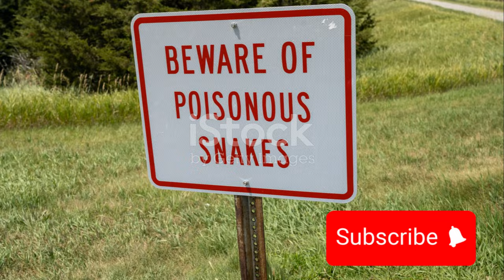Top 10 Deadliest Snake Attacks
Descend into the world of danger as we unveil the top 10 deadliest snake attacks in our latest video. From swift strikes to intense standoffs, witness the raw power of these deadly serpents.

OUTLINE:

00:00:00 The Lethal Bite of the Russell's Viper
00:00:29 The Deadly Encounter with the Inland Taipan
00:00:54 The Menace of the Saw-Scaled Viper
00:01:21 The Fatal Encounter with the Eastern Diamondback Rattlesnake
00:01:46 The Deadly Strike of the King Cobra
00:02:03 A Grim Reminder